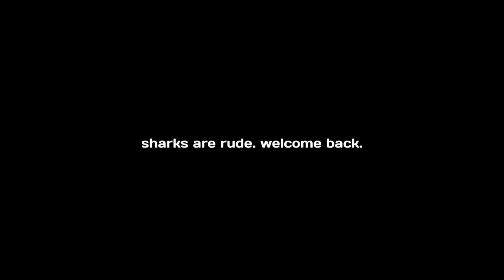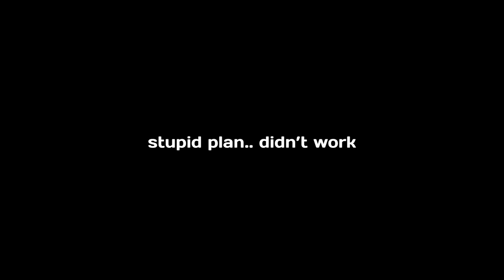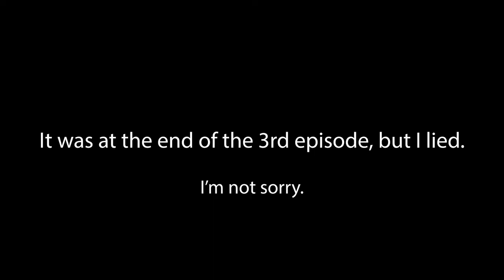Subnautica: Below Zero but an Alien invades my personal bubble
Part 3 of Subnautica: Below Zero is here and we get a new roomie. In our head.. Alien planet bad.